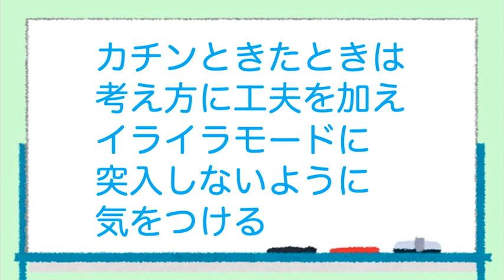分かってくれない相手に「こいつは本当にバカだな」「お前は本当に頭が悪いな」とイライラが止まらない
【動画の要点】
○自分のほうが正しいという言い争いが終わることはない
○自分の正しさを証明しなくても、頭の中の整合性をとればスッキリとする
○相手と自分の意見を包括できる考え方を編みだす